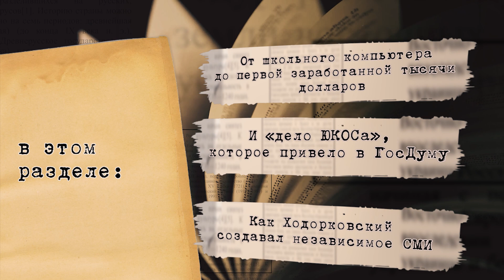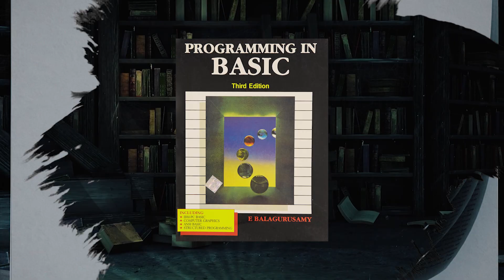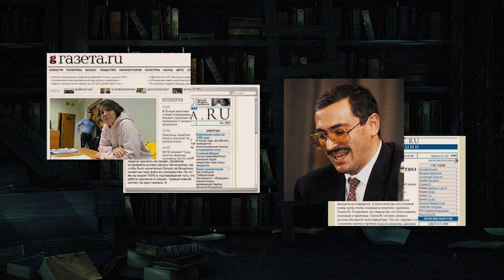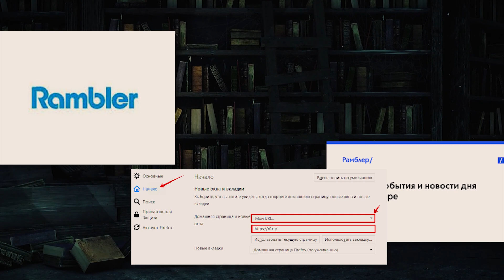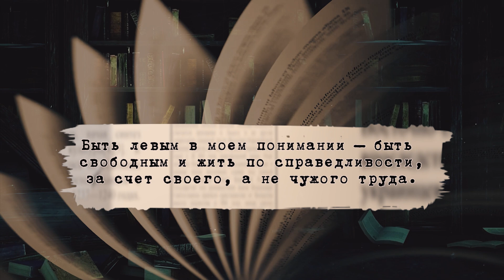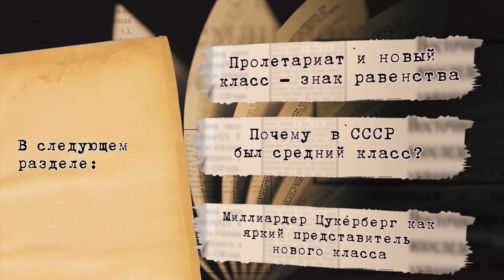КРАСНАЯ КНИГА: ГЛАВА I. РАЗДЕЛ I. О ПУТИ В ПОЛИТИКУ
Говорят, что в России дорог нет. Их у нас заменяют направления. Чувствую, что нет и прямых дорог в жизни. И хорошо тому, кто смог сохранить направление. Думаю, у меня получилось. Хотя для постороннего взгляда это постоянное направление может выглядеть замысловатым зигзагом.

Я начал трудовую деятельность в 1989 году. В 14 лет. За год до того к нам в школу привезли подарок – персональный компьютер, истинное чудо! – настоящую IBM PC/XT. Именно IВM! С тремя полосатыми буквами на сером корпусе с черными провалами дисководов. Эта заморская машинка заняла почетное место в президиуме – на учительском столе в недавно открывшемся компьютерном классе, где стояло три ряда новинок отечественной электронной промышленности, детских компьютеров БК-00-10-01.

Как мы тогда шутили по их поводу: «персональных компьютеров коллективного пользования». Наверное, это был первый и последний раз, когда чистокровный американец из Кремниевой долины захватил российский президиум.

00:00 начало
01:06 я начал трудовую деятельность в 1989 году. В 14 лет
01:58 надо сказать, компьютерами я интересовался с детства. Впрочем, как и всей техникой
03:24 вскоре мы заработали стартовый капитал – гигантскую для меня тогдашнего сумму в тысячу долларов
05:32 в двадцать четыре года я стал вице-президентом по информационным технологиям ЮКОСа – лидера российской нефтяной отрасли…
07:35 – Михаил Борисович, вы издеваетесь? Ваш час стоит больше, чем весь этот Рамблер!
08:23 речь шла о каком-то Путине, кандидатуру которого в понедельник Ельцин внес на должность премьер-министра
09:23 в 2001 году он разогнал лучший на то время российский телеканал НТВ
09:44 я вспомнил слова Ходорковского и решил, что сам должен стать политиком
11:17 на самом деле, всё очень просто. Я – действительно левых взглядов
14:21 увы, Союз распался раньше, чем мы выросли. Но главные уроки: быть лидером; не только руководить, но и показывать личный пример; постоянно учиться и не быть догматиком – остались со мной навсегда

«Утро Февраля» – телеканал, вещающий на русском языке из охваченной пламенем войны Украины.